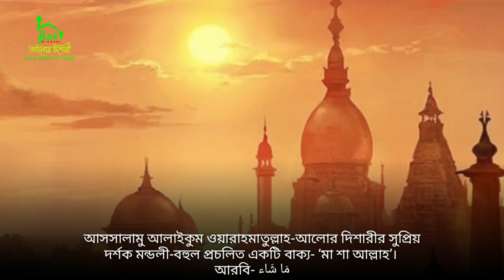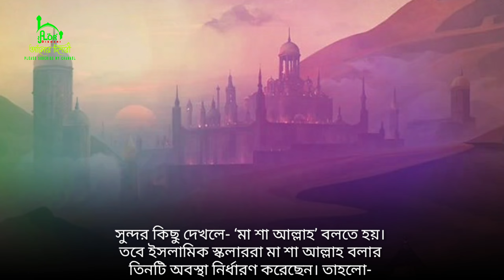মা-শা আল্লাহ কখন ও কেন বলবেন? মাশাআল্লাহ বললে কি হয়? Ma-Sha Allah' when and why say? Alor Dishari